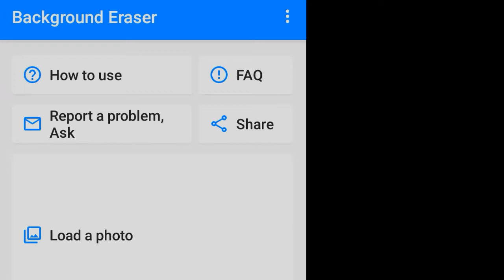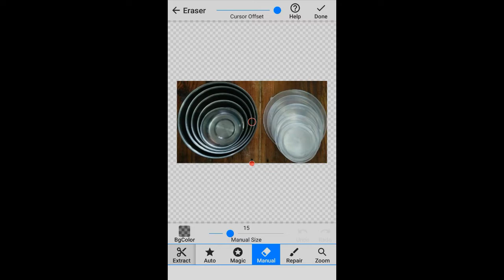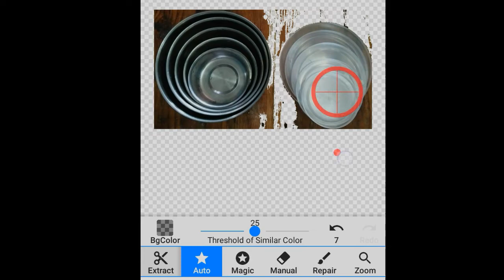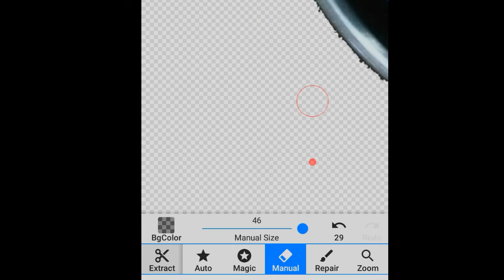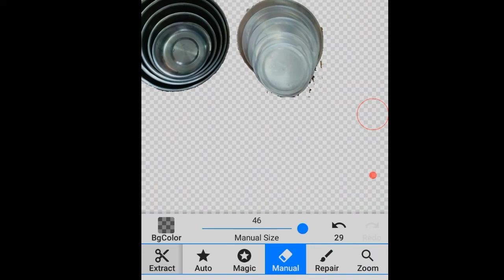How to remove image background | What app do I use?